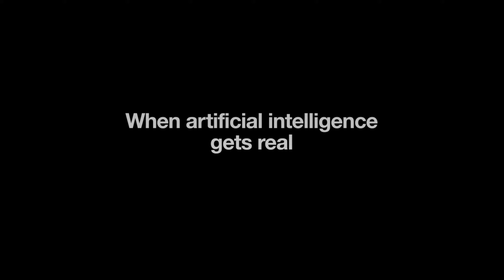JEXI | ДЖЕКСИ — Официальный трейлер | 2019 | Новые трейлеры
Оригинальный трейлер фильма LEXI (США) | 2019.

■ О ФИЛЬМЕ:

➜ Дата премьеры в мире – 11 октября 2019 г.

Режиссеры: Джон Лукас, Скотт Мур
Страна: США
Жанр: комедия

В главных ролях: Роуз Бирн, Адам Дивайн, Майкл Пенья, Джастин Хартли, Александра Шипп, Шарлин Йи, Ванда Сайкс, Рон Фанчес, Марчелла Браджио, Napoleon Highbrou

Одноклассники: скоро